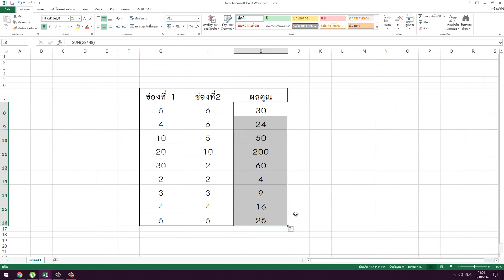การคูณ Excel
การหาผลคูณ SUM
ฝากติดตามด้วยนะครับ ขอบคุณครับ